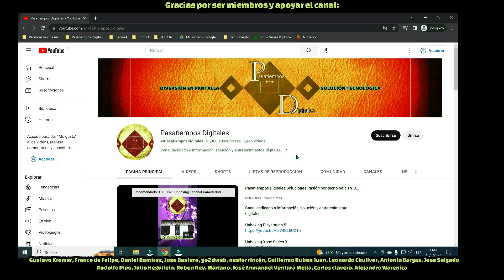Mejores películas de 2023 Meg 2 The Trench Megalodón 2 La fosa The Boogeyman No tengas miedo Cobweb